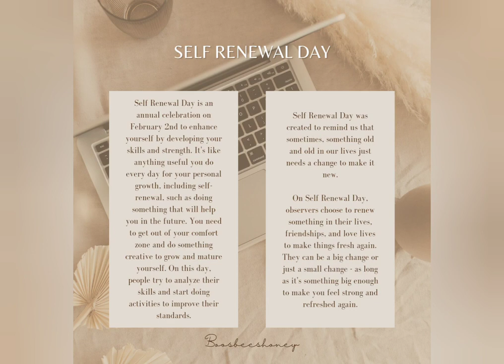Self Renewal Day 💫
Self Renewal Day is an annual celebration on February 2nd to enhance yourself by developing your skills and strength. It's like anything useful you do every day for your personal growth, including self-renewal, such as doing something that will help you in the future. You need to get out of your comfort zone and do something creative to grow and mature yourself. On this day, people try to analyze their skills and start doing activities to improve their standards

History of Self Renewal Day

Self Renewal Day was created to remind us that sometimes, something old and old in our lives just needs a change to make it new

On Self Renewal Day, observers choose to renew something in their lives, friendships, and love lives to make things fresh again. They can be a big change or just a small change - as long as it's something big enough to make you feel strong and refreshed again.

This is also the day that pushes you to complete any updates you've had on the list for a while; things like home appliance updates, your online profile, your details, or even your job. Today, there's no reason to keep putting things off!

What can you do to give your life a new look?